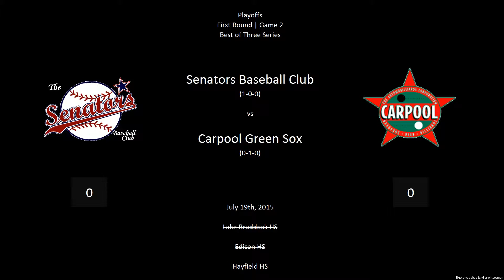[Playoffs][First Round | Game 2] Senators Baseball Club vs Carpoool Green Sox [7-19-2015]